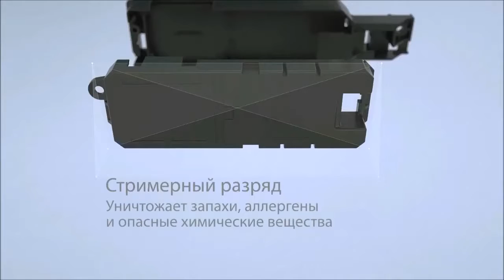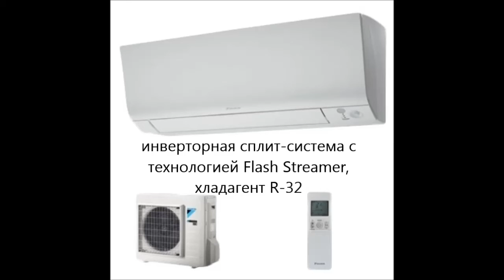Обзор настенных кондиционеров Daikin серии FTXM